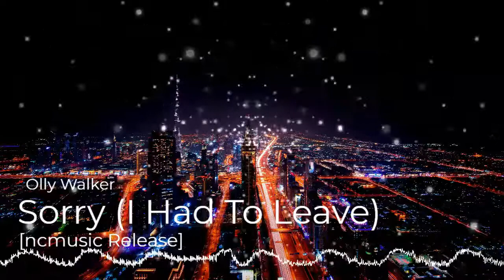Olly Walker - Sorry I Had To Leave [ncmusic Release]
🔊 Music Info

Track : Olly Walker -  Sorry (I Had To Leave) [ncmusic Release]

support artist
[Olly Walker]